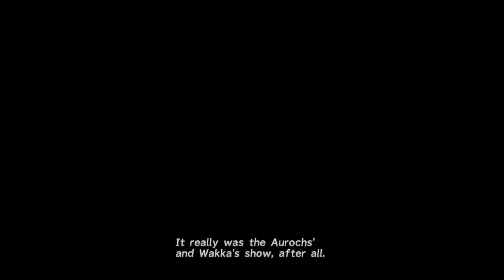FINAL FANTASY X HD Remaster - Besaid Aurochs vs. Luca Goers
The final match of The Luca Tournament! Besaid Aurochs vs. Luca Goers; who will win?